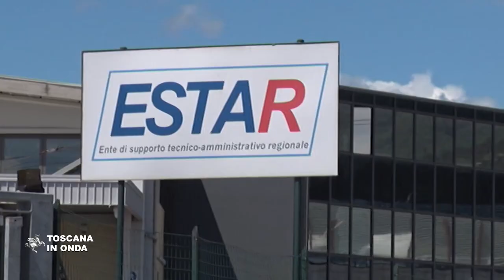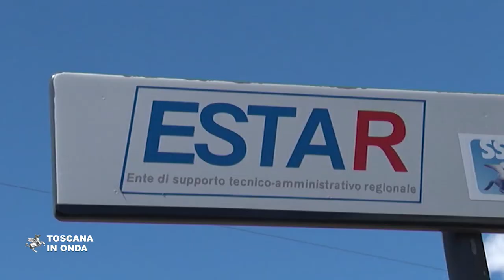Riorganizzazione Asl e Estar, tre delibere della Giunta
Le delibere sulla governance rivedono ruoli e compiti di alcune figure chiave delle aziende sanitarie per "accorciare" la distanza tra direzione e territorio. La notizia